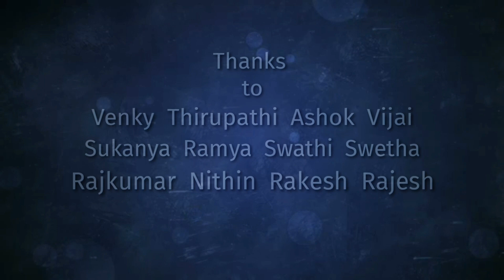Amma Order I'm SURRENDER || Telugu Messagenal short video || DIAMOND Official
DiamondOfficial Lockbown teluguvideos Amma Order I'm SURRENDER || Telugu Messagenal short video || DIAMOND Official

Story Of Video :-  A mother used to do chores in her house every day.
Because of that, she struggled.
her son he thinks to help in to her mom works
In so, he helps in the mother work

Cast & Crew :-
                               Anil DIAM💎ND

                               VaraLaxmi

                               Cherry

Audio mixing   :-  Raanya

Video  editing  :-  Devan

Music  mixing :-  Krupan

         Camera   :-  Jivam

Stroty
Screen Play
Direction           :-  Anil DIAM💎ND

About of CHANNEL :-

DIAMOND Official is a
MESSAGENAL ENTERTAINER

There are many Types of MESSAGE'S in these Channel Videos

Every Video is a Included a Message

Beautiful Sunrise & Clouds Moving with Sun Reflection

Rose flowers
Channel :- NoCopyrightVideoHD

Mom Bird feeding Baby birds

Beautiful Memories -music
Happy Dreams -music
Soloution's that work -music
Tears of Joy -music
Touch of Love -music
Channel:- Fesliyan studios

Piano moment -music
happiness -music
Memories -music
Dreams -music